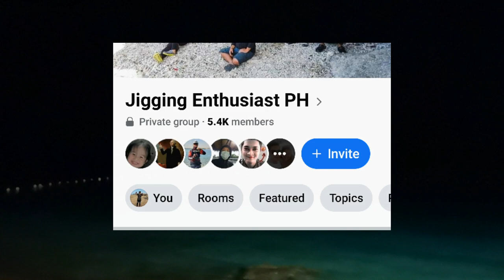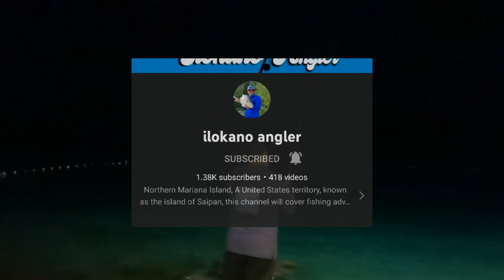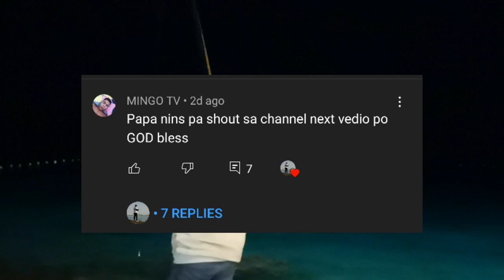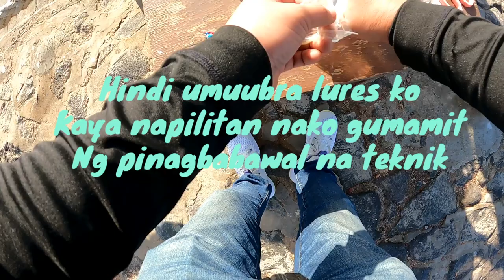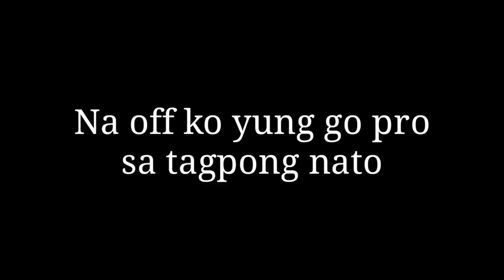ML Fishing: NO BUDGET FOR LURES? NO WORRIES,BAWAL NA TEKNIK YARN | CONDOM BAIT FOR TREVALLY. EP 40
Its been 2 weeks na tayong walang upload mga Paps, this time we are back.
Catching Talakitok ( Trevally ) using our pinagbabawal na Teknik CONDOM BAIT. humakot tayo ng talakitok at isang malaking Lapu Lapu.
NAWAY NAG ENJOY PO KAYO SA VIDEO NA ITO. INGAT PALAGI MGA PAPS WOOHOOO FISH ON.

" Be who you are and say what you feel,
because those who mind don't matter,
and those who matter don't mind...

Welcome to Papa Nin's TV Channel, This channel is all about fishing sports vlog. You can enjoy my exciting videos on fish catching with families and friends. Join me in my adventure on mukbang challenges, unboxing special items, travel vlogs, how-to videos, reaction videos and live streams to connect with new friends in YouTube.